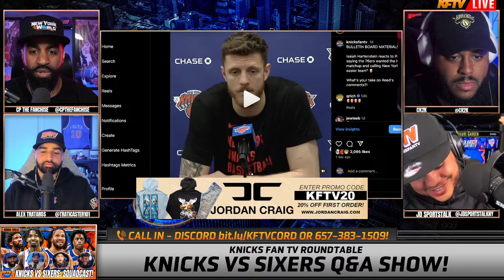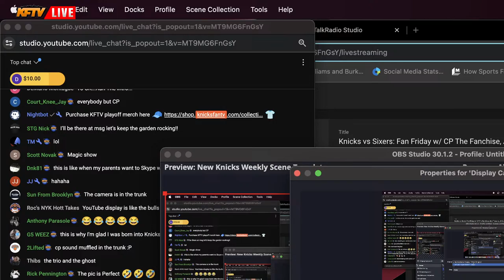Knicks vs Sixers: Fan Friday w/ CP The Fanchise, Alex Trataros, JD Sportstalk and CK2k!